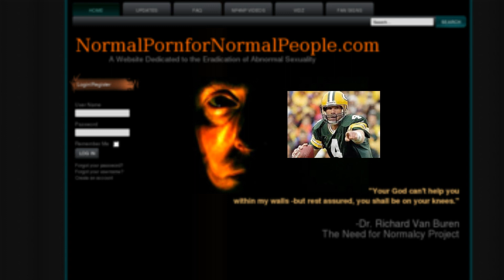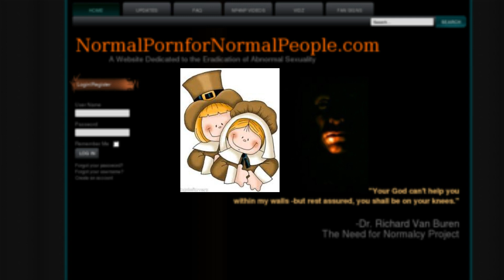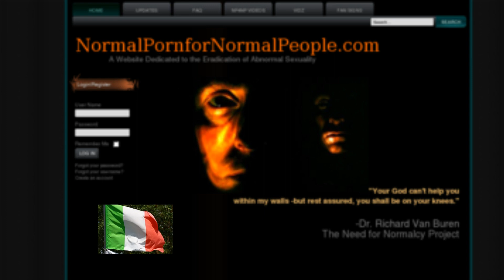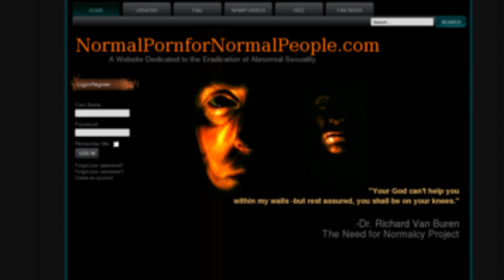Scare Your Friends Podcast Pilot: Normal Porn for Normal People [18+]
My Friends read the creepypasta: "Normal Porn for Normal People".

Synopsis:

I have a group of friends that have never read creepypasta before and as a little social experiment wanted to record their live reactions to their first taste of creepypasta! What will happen? How does a group of average blokes react to creepypasta?

Find out with our pilot episode: Normal Porn for Normal People!

Normal Porn for Normal People is a creepypasta written by: Cosbydaf